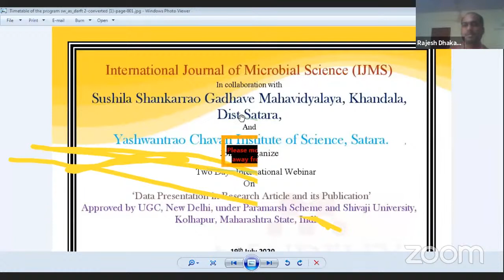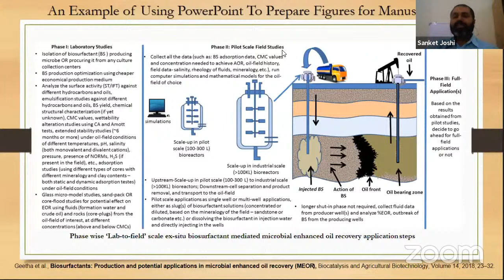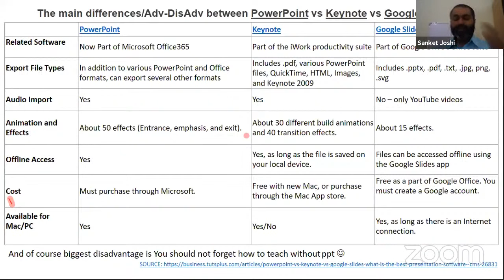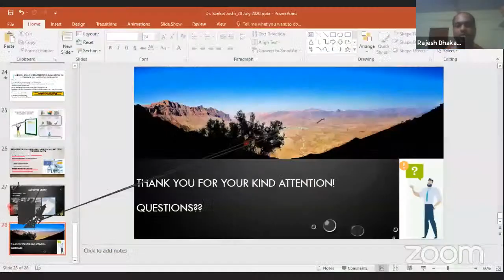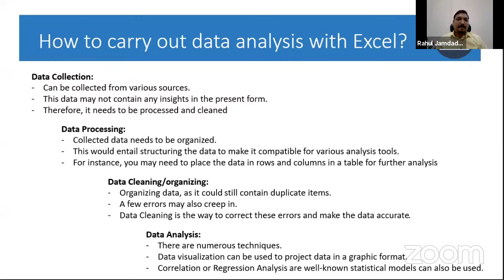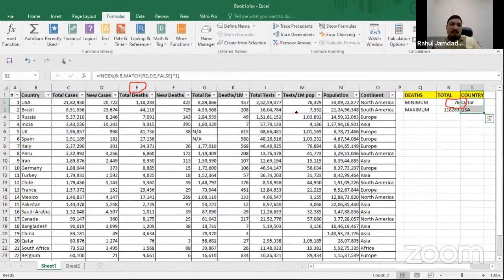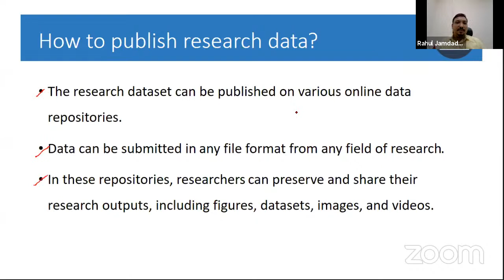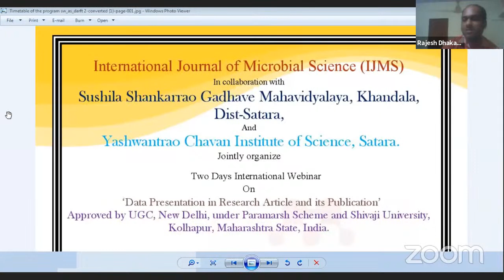Data Presentation in Research Article and its Publication | IJMS